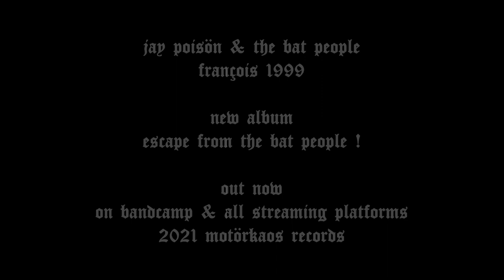JAY POISÖN & THE BAT PEOPLE - François 1999 (OFFICIAL)